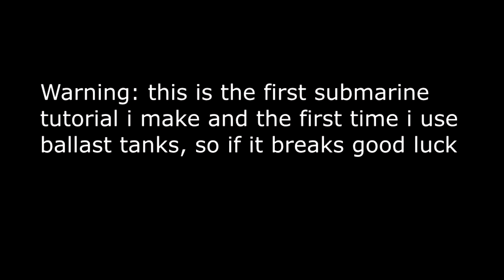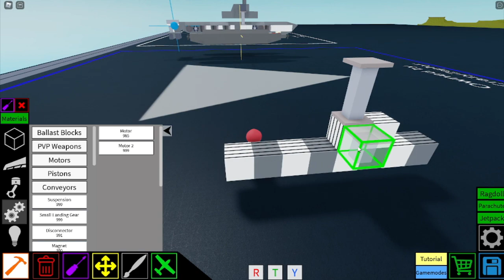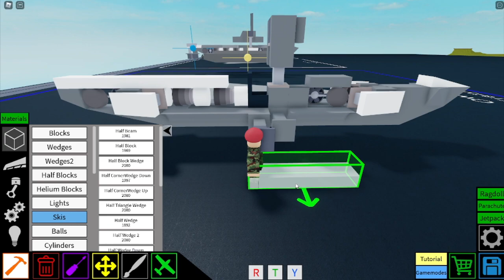German U-Boot Biber | Plane Crazy - Tutorial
Next:
(These are subject to change and might not be able to make a tut of them due to time, difficulty or else)
Flak 88 x
Kikka Jet x
Biber uboot x
BTR-80
F-105
Mini B1b?
B-24
Yf-23?

＝＝ Ｉｎｆｏｒｍａｔｉｏｎ ＝＝
Controls (if you put them properly)
1 - First torpedo (left)
2 - Second Torpedo (right)
R - Go Up
F- Go Down
WASD - Movement
P- doors i think

Instructions:
Press and hold "1" or "2" to fire the torpedo, this activates the engine (by holding the keybind for a few seconds 3~ seconds)
and click the same keybind once it impacts the hull of the enemy boat, to activate the charge and blow up

Notes: i got no idea how to make submarines, in case of it breaking then good luck.

➤ ᴘʀᴏɢʀᴀᴍꜱ ɪ ᴜꜱᴇ:

*Video Editor: Sony Vegas Pro 14.0
*Recorder: OBS Studio
*For making thumbnails: Photoshop

Sov:
.kv-6
.Kv-4
.T72
.T-18 Light tank
.IS-7
.Mendeelev Tank
.Katyusha
.Bm-21
.SU 100
.SU-152
.pgrc YARS
.An-22
.Tu-160
.Pe-2
.Illyusshin IL-28
.Yak-141
.9K22 Tunguska

Ame:
.F117 NightHawk
.F3H Demon
.at-6 wolverine
.O-2 Skymaster
.T-95
.Lancer bomber
.lav 25
.M10
.M551 Sheridan
.M24 Chaffe

Ger ╬:
.Lippisch Gleiter Bombenflugzeug
.BV 40
.Do 335
.Fw 200 Condor
.Bv 40
.Grille 15
.E25
.OT-810
.SDK251
.Ferdinand
.Hetzer
.A7V
.Rauppenschlepper Ost

Jap:
.J2M3 raiden
.mitsubishi g4m
.Type 97 chi ha
.g10n
.ki-61

SWE:
.strf 9056

FRE:
.Renault FT
.Char B1
.Amx 13 75
.Somua S-35

BRI:
.Fv4005
.Churchill
.Matilda
.Mark 4
.Centurion
.Vampire F Mk3
.Electric Lighting
.Hawker HUNTER
.Universal Carrier
.Gloster meteor

CAN:
.CF-105 Arrow

CHINA:
.Xi'an jh-7

IND:
.Hal Tejas

AUSTRALIA:
.CAC Boomerang

VEN:
.Tiuna
.T-72B1

ARG:
.TAM

POL:
.TKS Tankette
. pzl p11.c

ROM:
.IAR 80